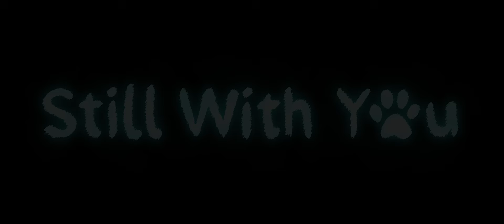New Animated Short Film Trailer | "Still with You" on Brandon TV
Official sneak peek of the animation film "Still with You" from Ryan Livesay.

STORYLINE
After his canine best friend goes missing, Ollie the cat must journey through the Lake Tahoe wilderness to find her.

DIRECTOR AND ANIMATOR
Ryan Livesay

PRODUCED BY
Jeremy Boros

ORIGINAL SCORE
David Francisco

PERFORMED BY
David Francisco
Mary Desmond

VOICE ACTORS
Travis Kent

BACKGROUND ARTISTS
Hallie Farmer
Brisa Parra

SOUND DESIGN
Chris Battaglia

MIXED BY
Cody Skully
Foley Artist
Vincent Guisetti

FOLEY MIXER
Gary J. Coppola

PRODUCTION SUPERVISOR
Hao Chen

MENTORS
Tom Sito
Sheila Sofian

FACULTY ADVISORS
Nicole West
Teresa Cheng
Trixy Wattenbarger
Maks Naporowski
Candace Reckinger
Christine Panushka
Josh Staub
Michael Patterson
Lisa Mann
Eric Hanson
Jason Reisig

SPECIAL THANKS
Sandrine Faucher Cassidy
USC School of Cinematic Arst